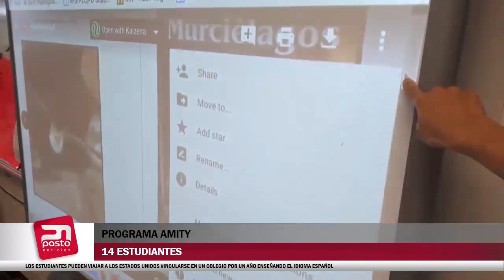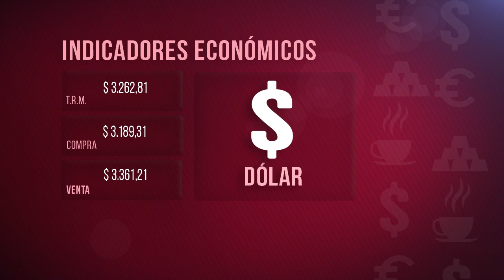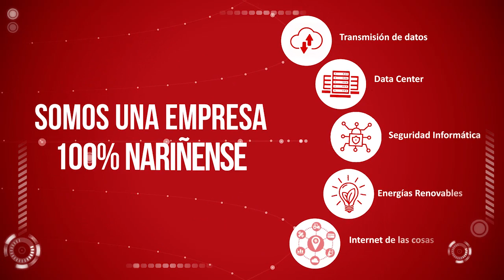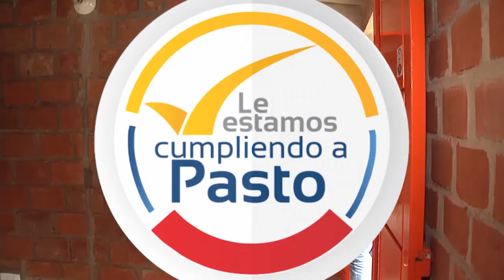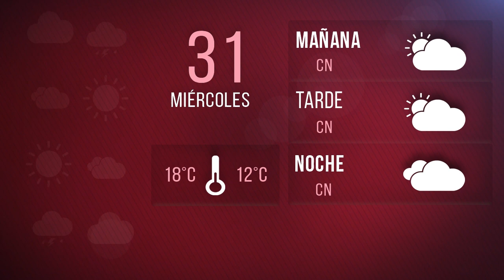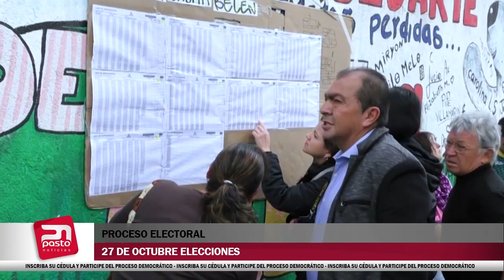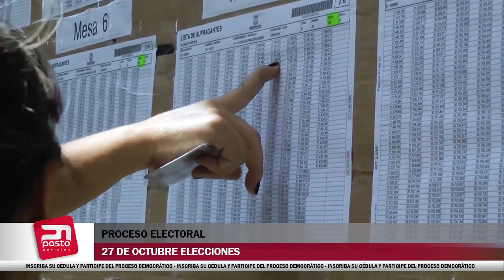PASTO NOTICIAS 30 DE JULIO DE 2019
30  DE JULIO DE 2019
PASTO NOTICIAS